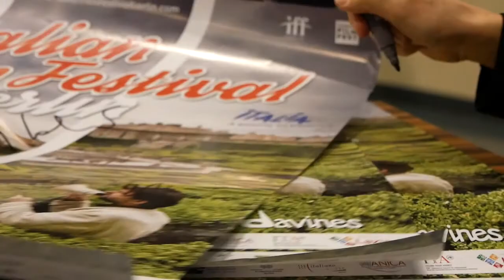Italian Film Festival Berlin 2019 I Il traditore, Luigi Lo Cascio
Berlin, 13-17 november 2019
Riprese e montaggio: Lilia Andreotti e Lorenzo Ricci